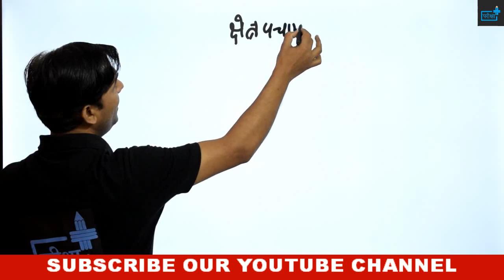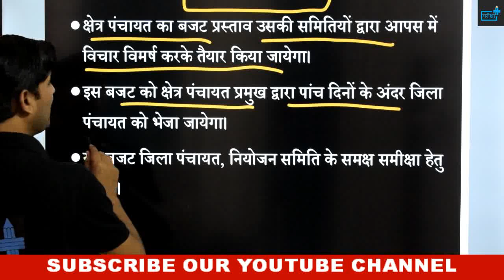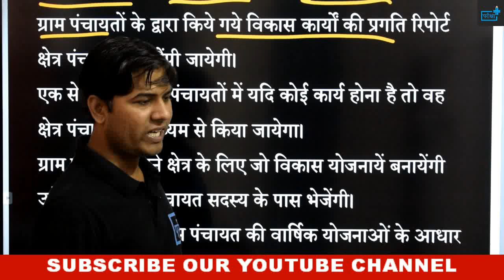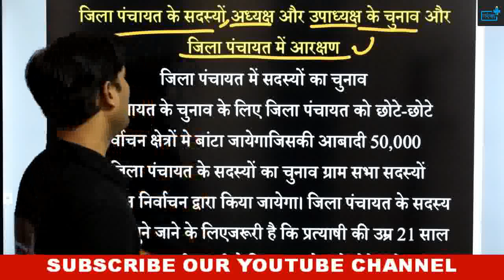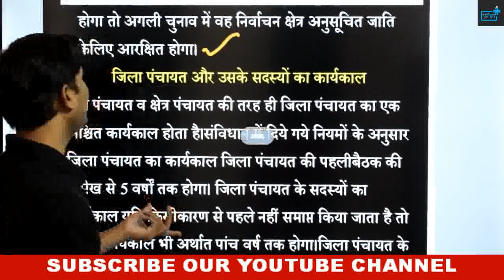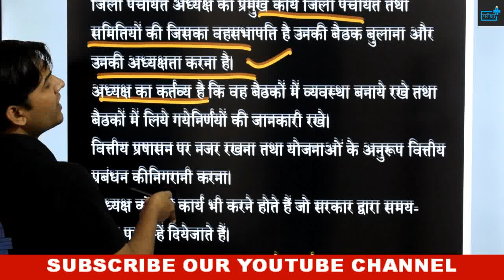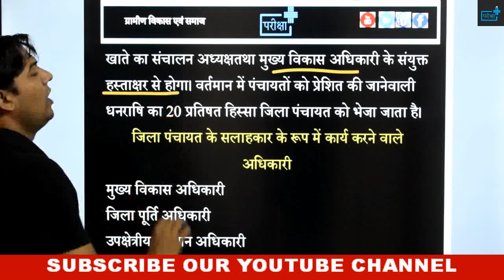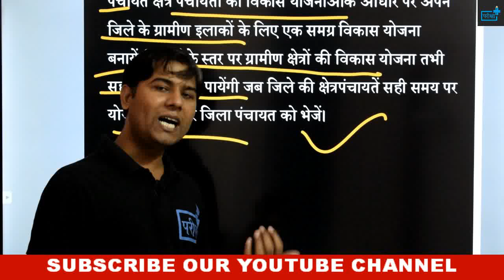JILA PANCHAYAT GATHAN | SANRACHNA | SADSYA CHUNAV | जिला पंचायत का गठन | संरचना | चुनाव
दोस्तों यह ग्रामीण विकास एवं समाज की 14वीं वीडियो है | इसमें भूमि के बारे में चर्चा की गयी है |साथ ही  पाठ्यक्रम और अन्य महत्वपूर्ण पहलुओं पर चर्चा की गयी है | ग्रामीण विकास की सभी कक्षाएं आपको टीम द्वारा उपलब्ध करवाई जाएँगी |